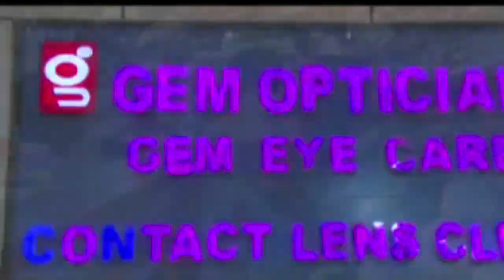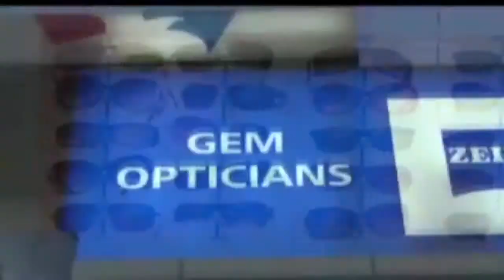PP News Line Prime Time 29.Dec.2020